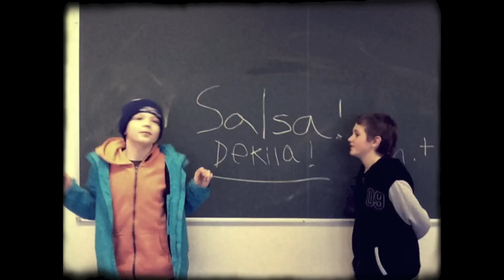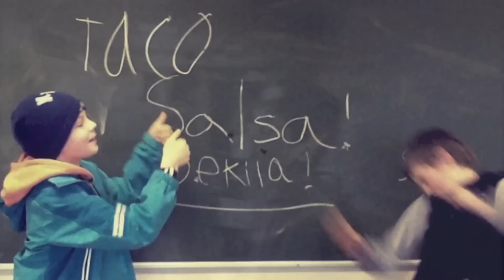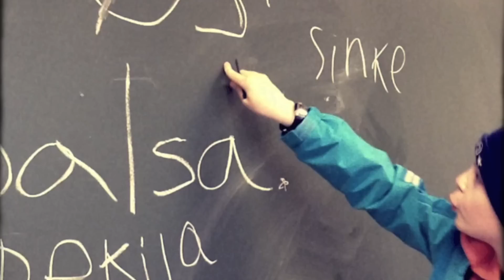Salsa tequila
Musikkvideo til Anders Nilsens "Salsa tequila"

Laget av barnegruppa i foto ved Rissa kulturskole, våren 2015